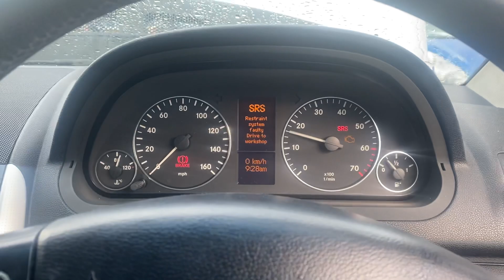Разборка Mercedes - A W169 2004-2012, 1.7 (VIN: WDD1690322J116083) EJ05ONV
Основные характеристики:
Год выпуска: 2005
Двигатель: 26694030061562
Объём двигателя: 1.7
Тип двигателя: Бензин
Коробка передач: КПП 5-ст.мех.(МКПП)
Кузов: Хэтчбэк 5 дв.
Смотри каталог запчастей Mercedes - A W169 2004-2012 на :
⏰ Режим работы колл-центра:
08:00 – 20:00 – ежедневно

Для наших покупателей:
- бесплатная доставка;